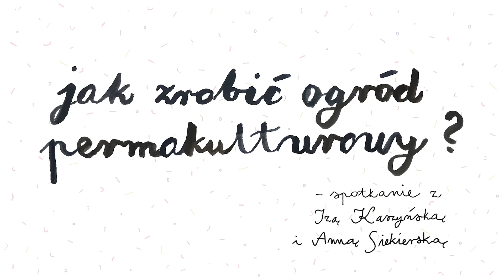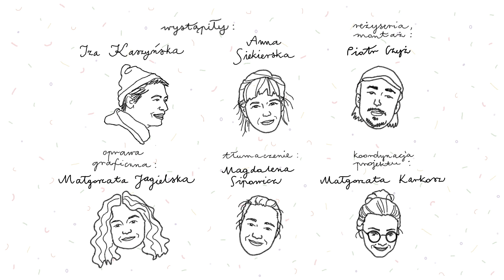Ania Siekierska i Iza Kaszyńska - Jak założyć ogród permakulturowy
Ostatnia część cyklu Pole sztuki to krótka relacja z działania na pograniczu rzeźby i ogrodnictwa.  Centrum Rzeźby, jak wiele innych instytucji włącza się w propagowanie zdrowych i pożytecznych praktyk. Ekologizacja miejsca pracy to włączanie muzealników w przyjemne współtworzenie ogródka warzywnego. Jak zrobić ogród społecznościowy? O koncepcji, planowaniu i przechodzeniu do czynu możecie wyczytać w załączonym poradniku. Anna Siekierska, Iza Kaszyńska i Damien Brailly zachęcają w filmie do kontynuowania takich akcji...w szkole, przedszkolu, ośrodku i wszędzie tam, gdzie istnieje możliwość  uprawiania ziemi i budowania relacji dla wspólnej sprawy..
Projekt „Pole sztuki” został zrealizowany przez Dział Edukacji Centrum Rzeźby Polskiej w Orońsku w ramach programu Kultura Dostępna i został dofinansowany ze środków Ministerstwa Kultury i Dziedzictwa Narodowego pochodzących z Funduszu Promocji Kultury.
Wystąpiła: Ania Siekierska i Iza Kaszyńska
Zdjęcia, montaż i reżyseria: Piotr Czyż
Oprawa graficzna: Małgorzata Jagielska
Koordynacja projektu: Małgorzata Karkosz